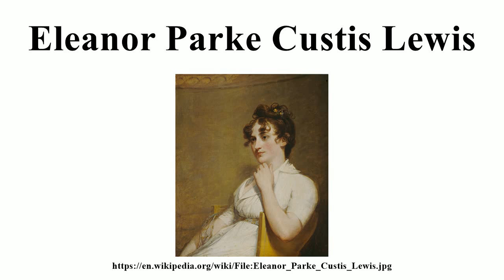Eleanor Parke Custis Lewis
Image-Copyright-Info
Artist-Info:   Gilbert Stuart (1755–1828)   Alternative names Gilbert Charles Stuart ; Birth name: Gilbert Charles Stewart Description American painter Date of birth/death 3 December 1755 9 July 1828 Location of birth/death North Kingston (Newport, Rhode Island) Boston Work location Boston, New York City, London, Dublin Authority control VIAF: 61689381 LCCN: n50083265 GND: 11879924X SELIBR: 248757 BnF: cb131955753 ULAN: 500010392 ISNI: 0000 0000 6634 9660 WorldCat WP-Person
Image-Copyright-Info